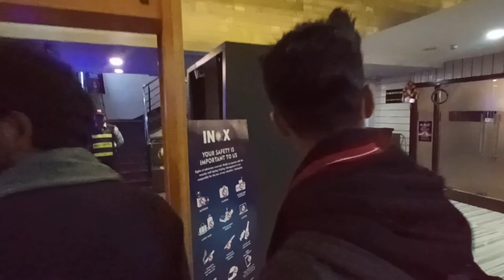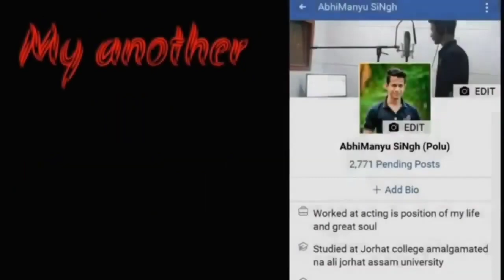RAJNEETI part - 1 ত কি আছে ? নাই চোৱা যদি সোনকালেই চাওকগৈ...